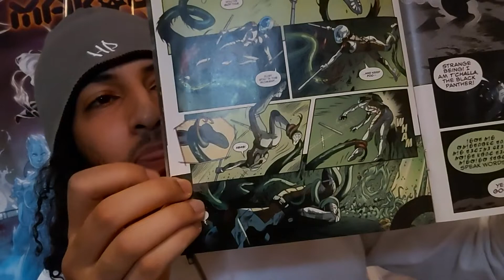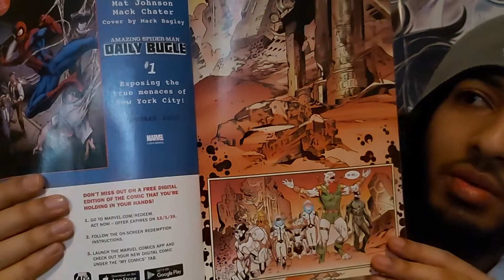Black Panther and the Agents of Wakanda #4 review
Jim Zub, Lan Medina, Marcio Menyz & Erick Arciniega
7/10 Satisfying ending of God Loves, Moon Kills